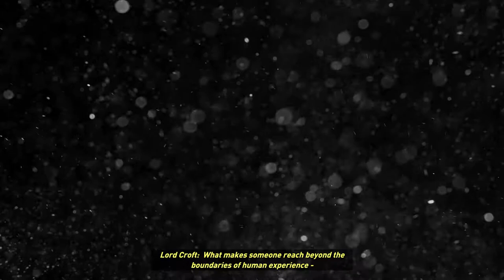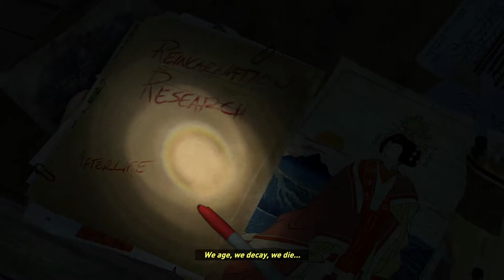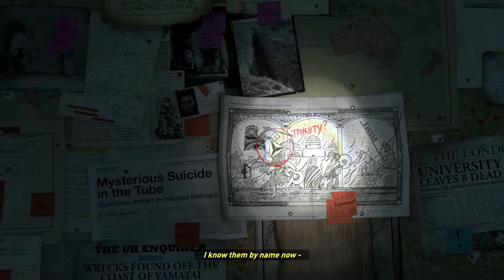Rise of the Tomb Raider - Free to use gameplay ( No Commentary )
This is the gameplay video of rise of the tomb raider pc .
Note-
This video is free to reuse, edit, and monetize in your videos. You are free to add commentary, make montages, or use it as background in your channel.  But you are not allowed to reupload this video in another ''NoCopyrightGameplay" or "FreeToUseGameplay" channel and claim that its yours.